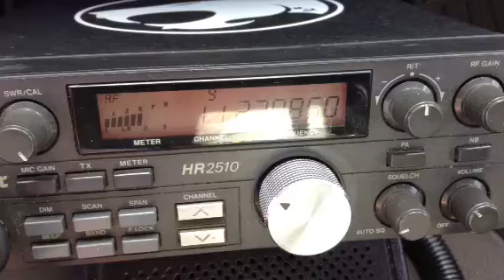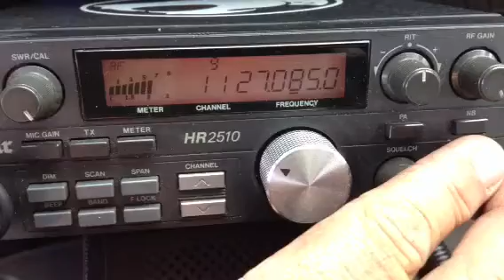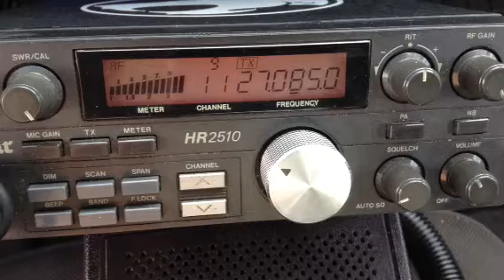Super Squid Chariots of fire Local talking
Fatcat Honolulu